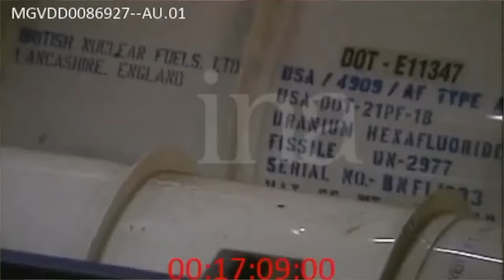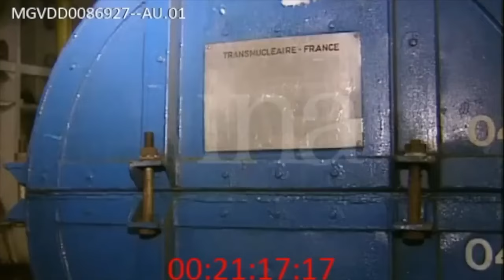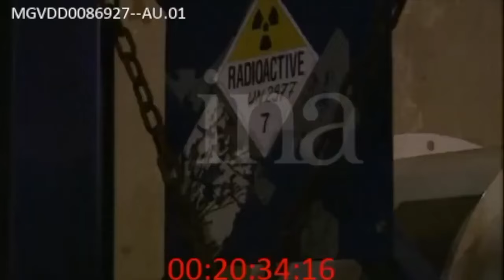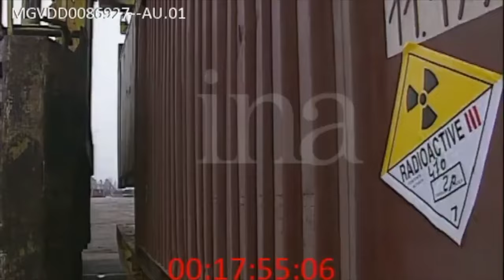Arrivée au Havre de l'Uranium 235 Russe